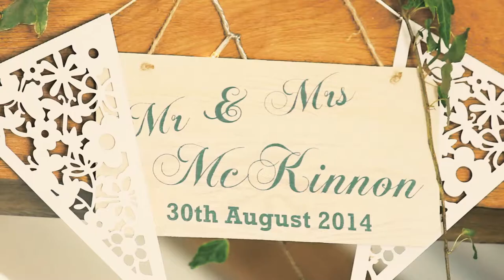Teaser trailer - Everybody